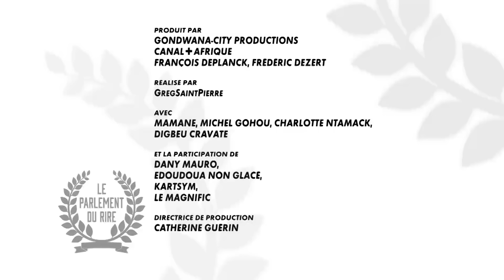🔥 Grand Maitre de Kung Fu Sur nous Mainon ! - Le Parlement du Rire Episode Complet